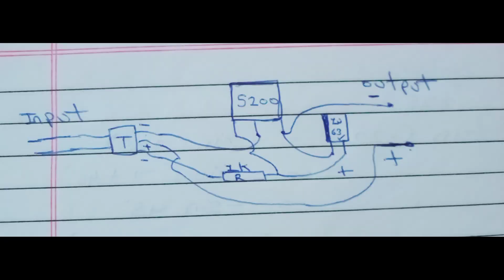making a inverter from 1 transistor 220 v out put 💯 working making a inverter